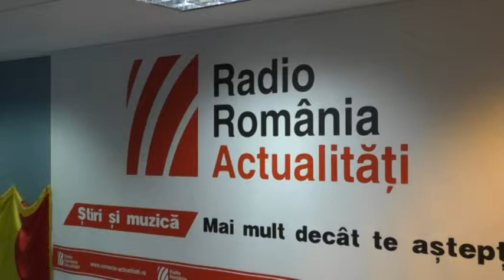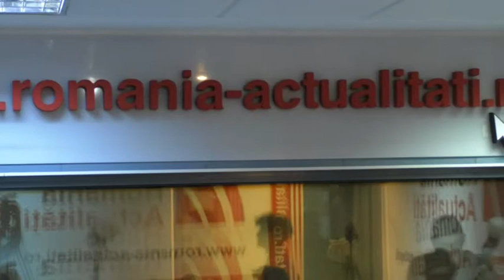Alina Eremia la RRA